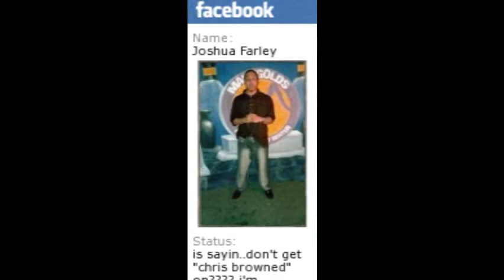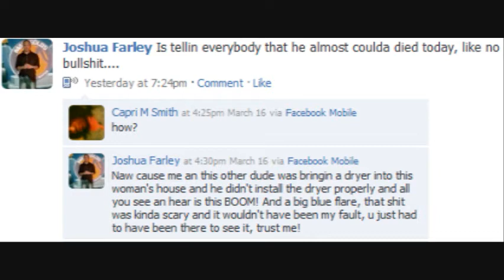J.O. Has No Hood Credibility!!!!!!